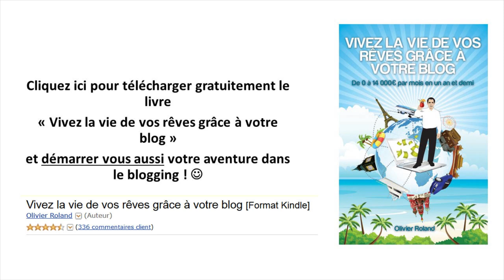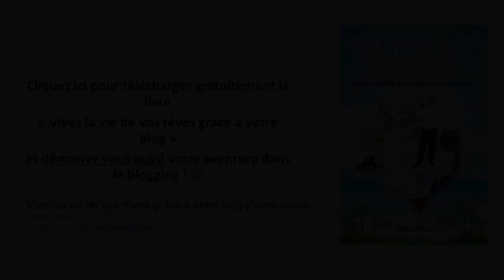Comment Laurent est devenu INCONTOURNABLE avec son blog PHOTO :)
Je partage dans cette vidéo une interview de Laurent Breillat du blog apprendre-la-photo.fr que j'ai réalisé pour suivre sa progression en tant que blogueur professionnel. Meilleur élève de la formation Blogueur Pro, Laurent Breillat a d’exceptionnels résultats dans le blogging.

► Qui suis-je ?